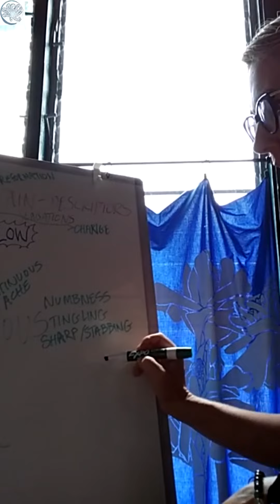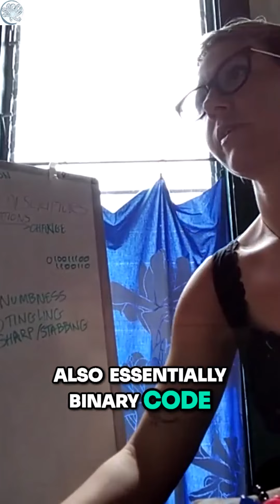Adjust Your Epigenetics Quickly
Teaching from the massage table is one of my favorite things on this planet